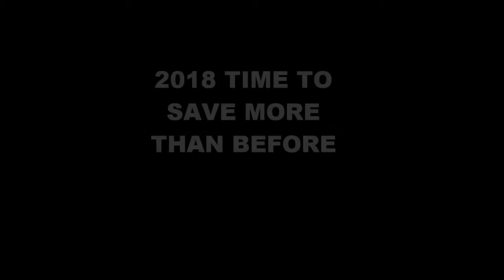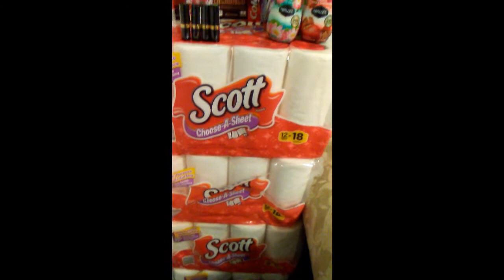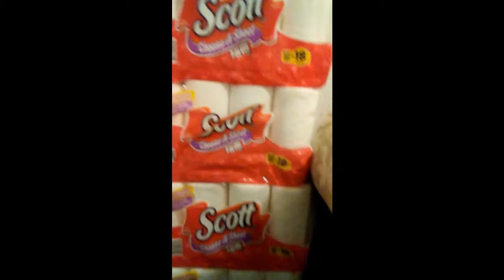Welcome Back CVS Haul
CVS and Walgreen Hauls